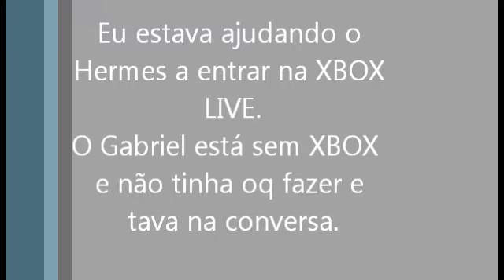Conversa com Hermes e Gabriel (Melhores Momentos)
Melhores momentos da conversa que eu, o Gabriel Stoi, e o Hermes Alexandre tivemos ontem (11/07/12) enquanto eu ajudava o Hermes a entrar na XBOX Live.